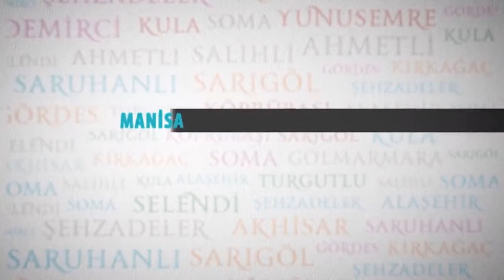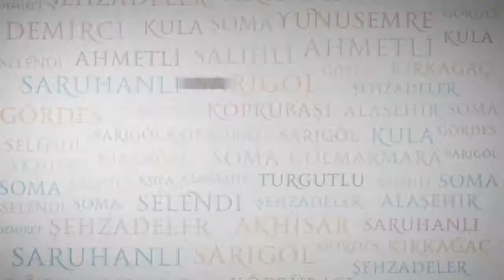Yunusemre'ye 43 Yeni Araç